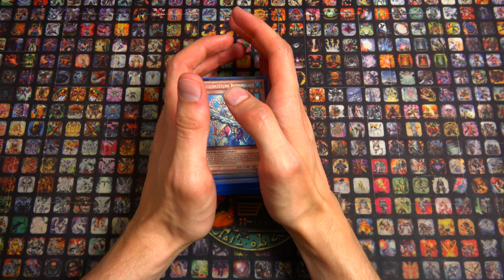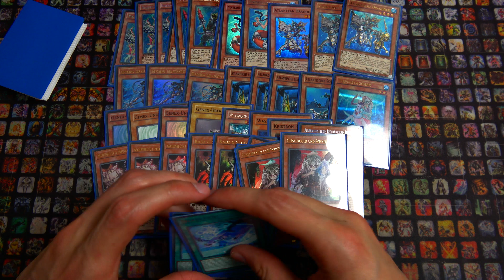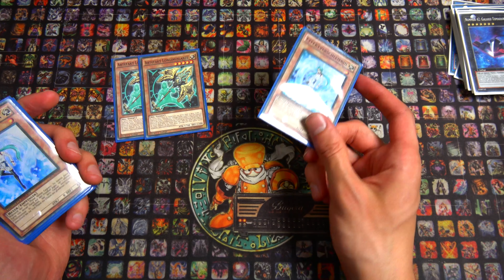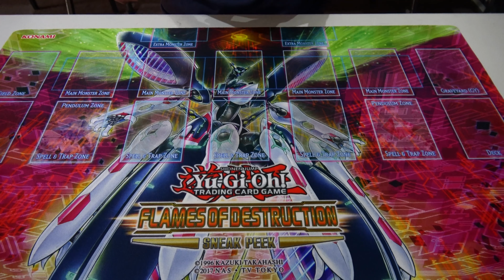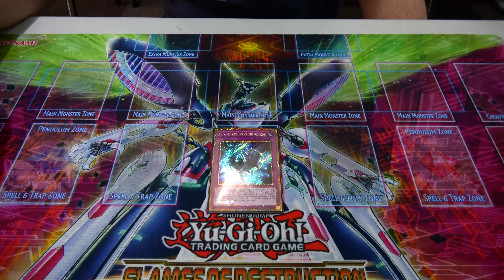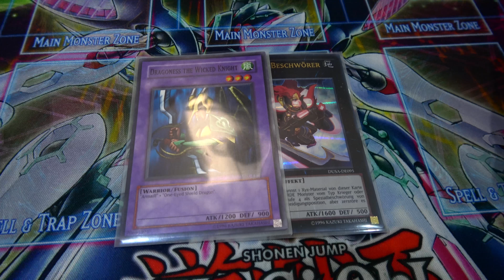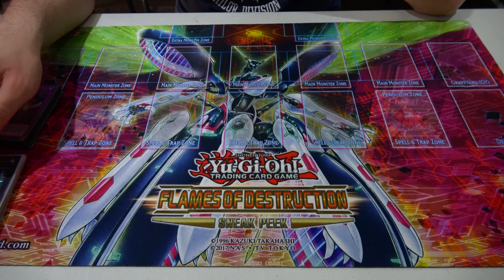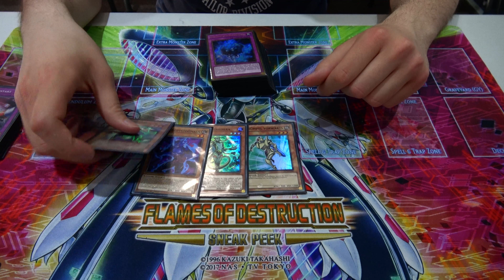Turnierbericht - CSL Major Tour Stop Hamburg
Einmal unser kleines Resumee zum CSL Major Tour Stop, der in Hamburg dieses Wochenende stattfand ;)

---Werbung---
Custom Playmat:
Renebrain-15